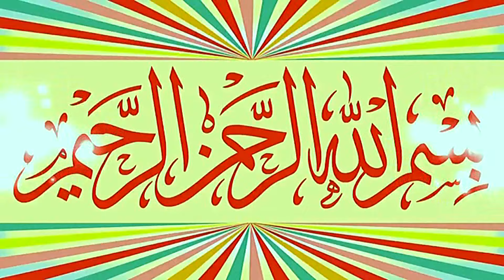Molana Qari Razaullah Sabar Topic Shan e Quran.2023.Zafar Okara